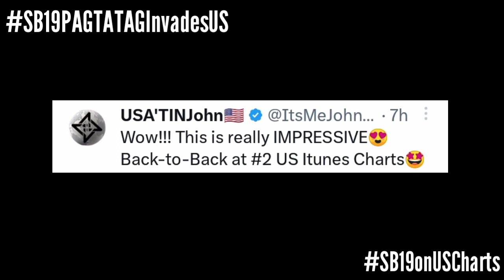PAGTATAG Beats Taylor Swift's Lover Album on US Charts! | Esbi Updates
PAGTATAG Beats Taylor Swift's Lover Album on US Charts!

A'TIN! We are back again to give you the latest updates about SB19. We unlocked another major international achievement.